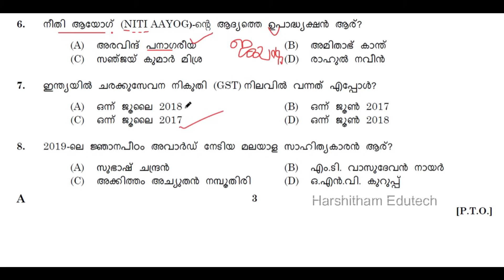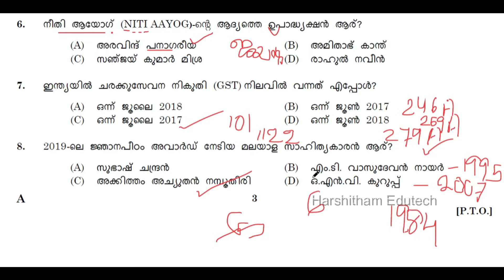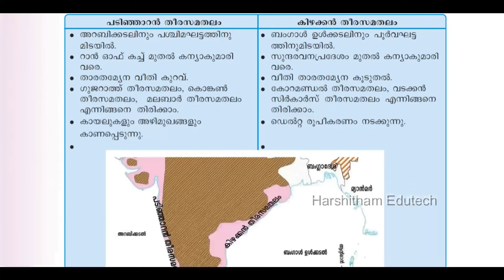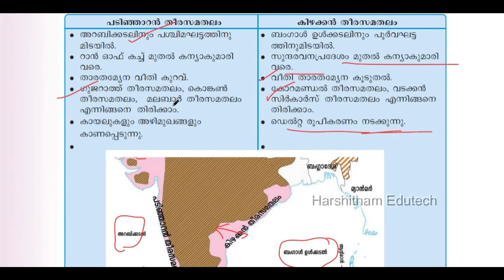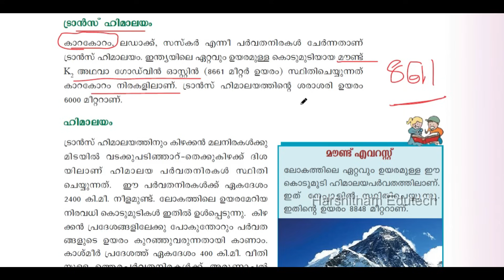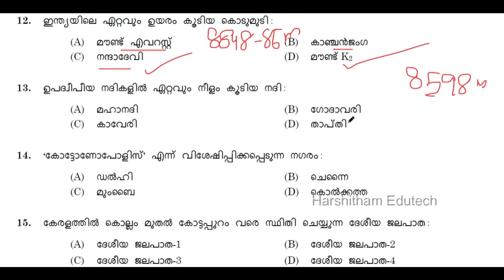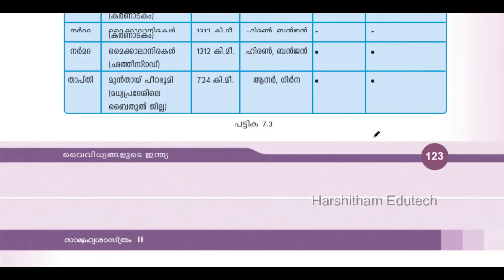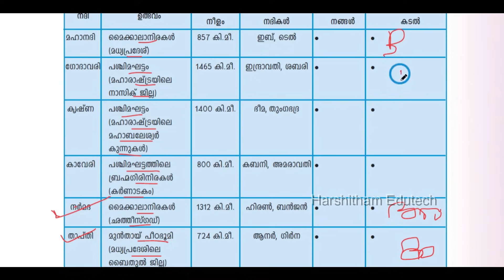KERALA PSC - KHADI BOARD LDC PHASE 3 RELATED FACTS | Harshitham Edutech